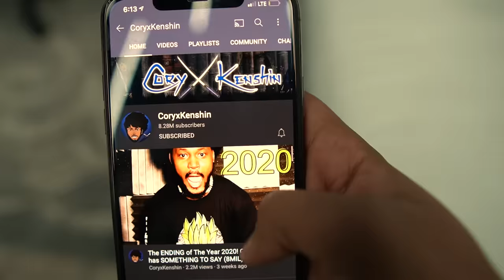رجعت أكثر لعبة مرعبه باليوتيوب😨|Resident Evil 8